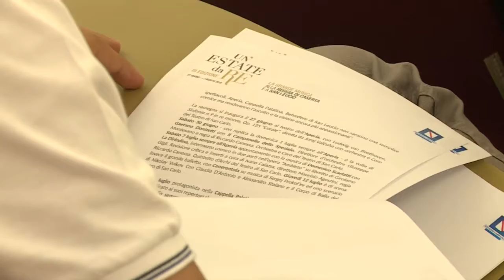Un'estate da Re